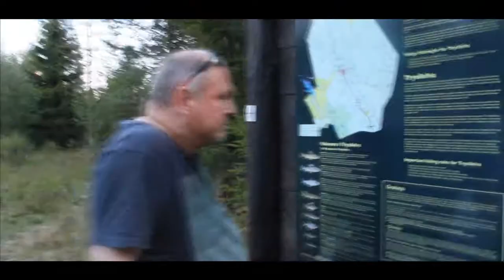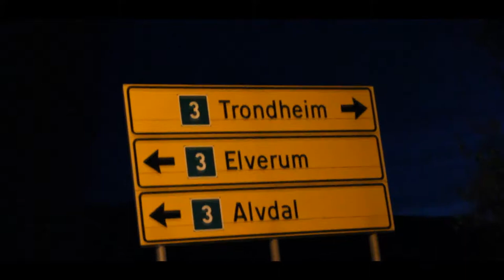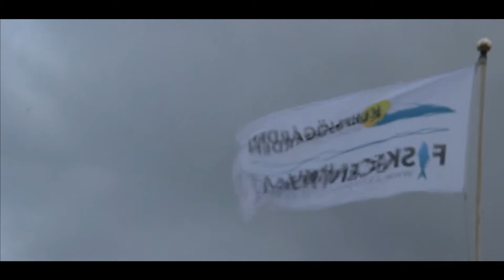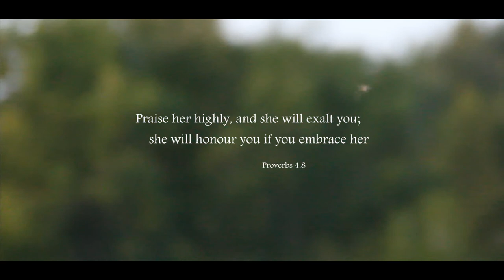A Story from my side of the rod- Flyfishing Scandinavia! [Full Film] BETTER QUALITY REUPLOAD!!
READ DICRIPTION!!

Inspirerad av: Frontsidefly, Dsflugfiske, Tort flyfishing, Brotherson the fly.

Info:  A story from my side of the rod - Scandinavia flyfishing is a 35 minutes long flyfishing film there i (Valter Bäckström) and my father (Richard Bäckström) go away in our lifetime roadtrip to fly fish in the whole 3 weeks, we fish all along the Norwegian coast after, pollock, cod, mackerel, salmon, trout and haddock. Then we head over to Sweden again to fish in the upper and lower ransar river.